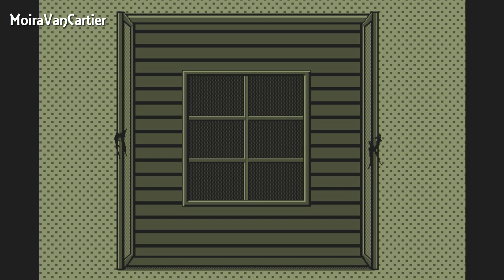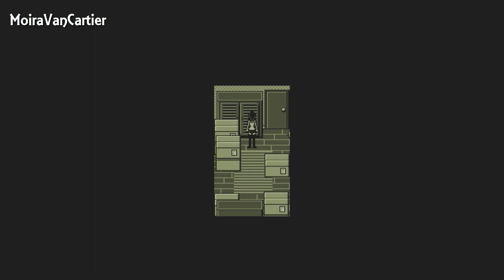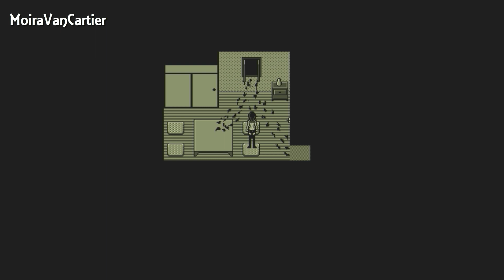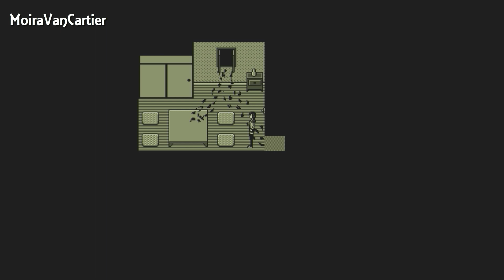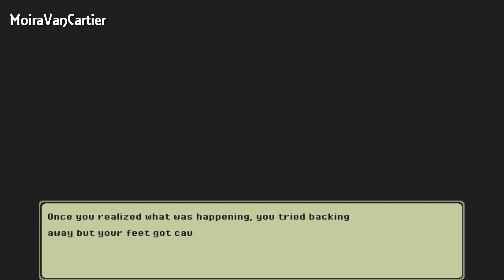From Next Door - Finale #1 - Non si può fuggire! - Ep.4 - [Gameplay ITA]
In questo episodio di From Next Door: esamineremo le tracce lasciate dalla creatura in casa nostra e decideremo di nasconderci nell'armadio per aspettare il suo arrivo, ma nonostante ci fossimo preparati, la creatura ci coglierà alla sprovvista.